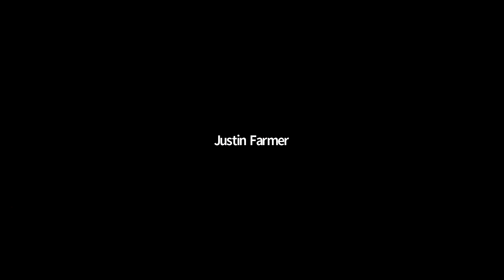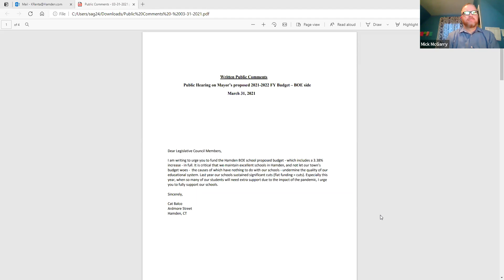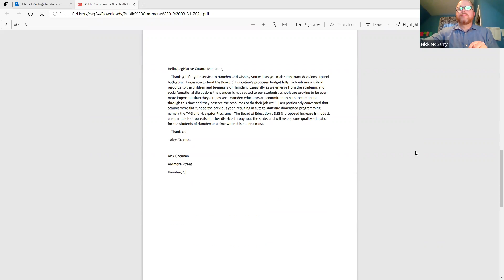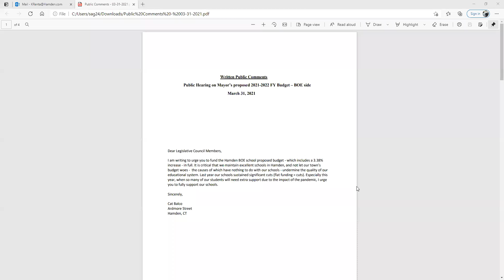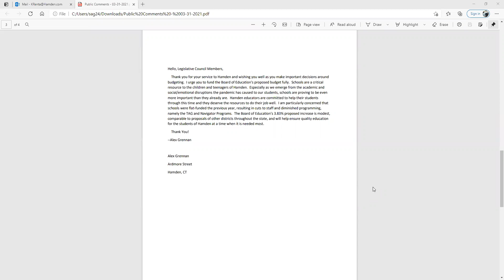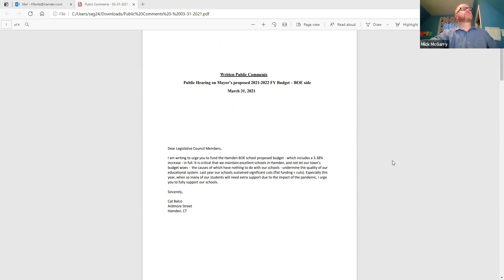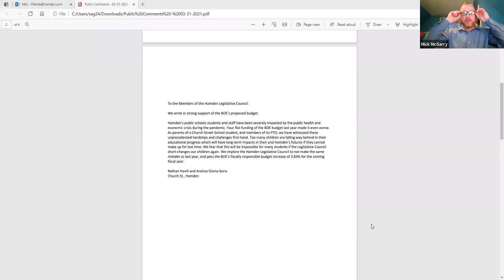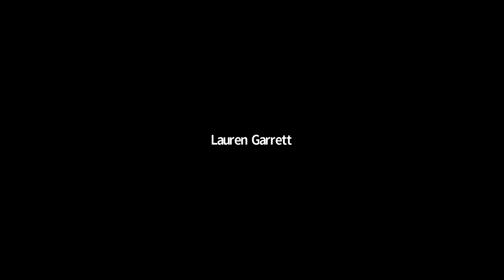2021-03-31 | Hamden Legislative Council Public Hearing on Mayor's FY 21-22 Budget - BOE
Hamden Legislative Council Public Hearing on Mayor's Fiscal Year 21-22 Budget - BOE